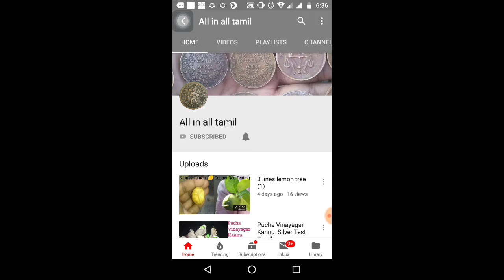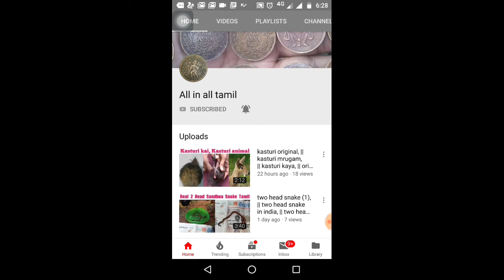magic plant, | rare magic plant, | village magic plant, | magic tricks,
magic plant, | rare magic plant, | village magic plant, | magic tricks, magic plant in india,